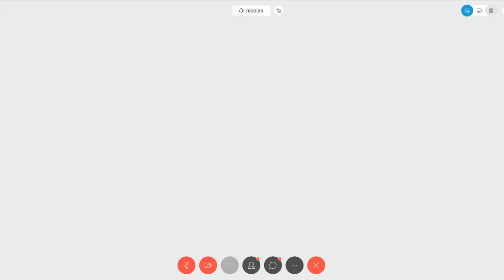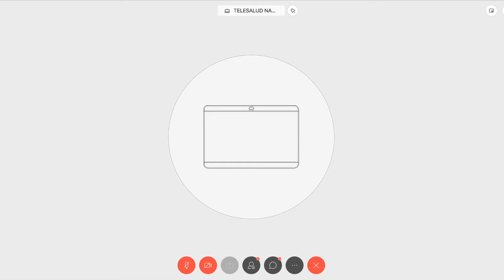VIDEOCONFERENCIA COMPLETA (2da. Parte): H. Cámara de Diputados de la Nación - 1 de abril de 2020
Comisión de Acción Social y Salud Pública

Reunión por videoconferencia de la Comisión de Acción Social y Salud Pública con la participación  de los ministros Daniel Arroyo (Ministro de Desarrollo Social) y Ginés Gonzalez Garcia (Ministro de Salud).